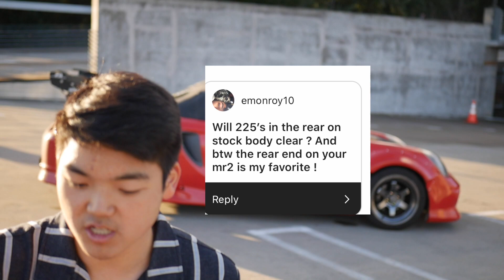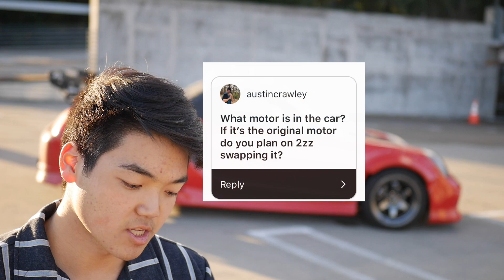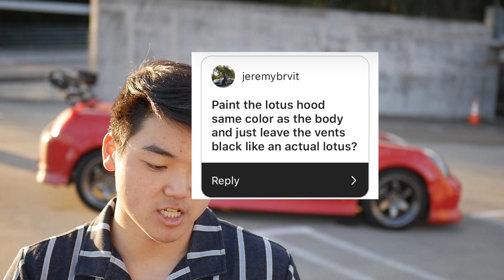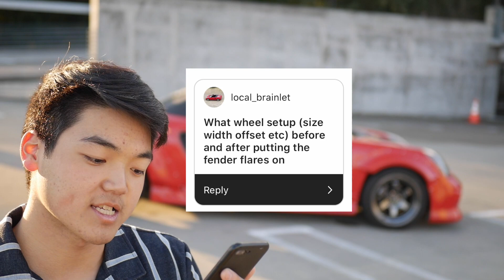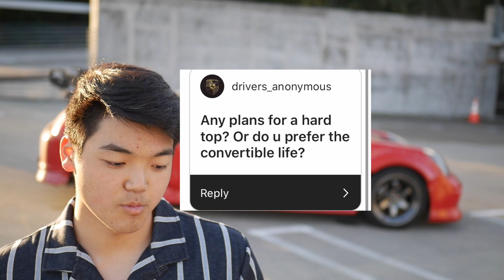Answering your questions! | Instagram poll Q & A | Toyota MR2 Spyder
Support by buying a sticker!

Peace